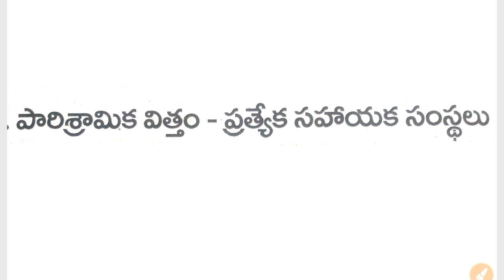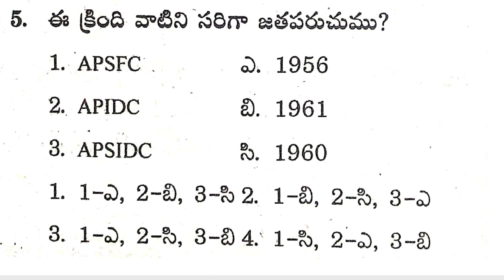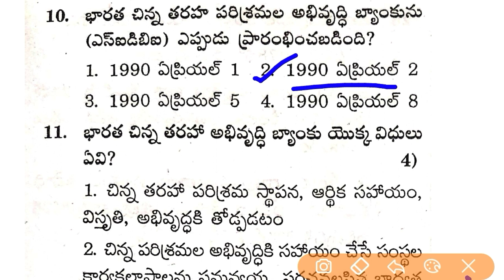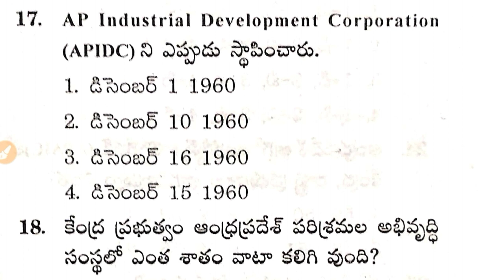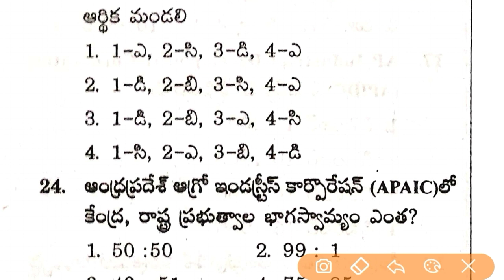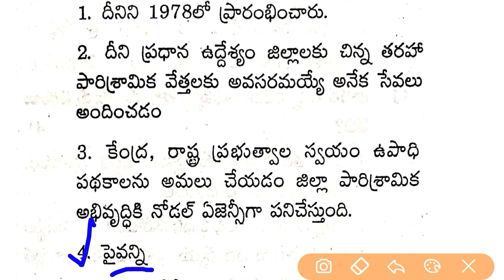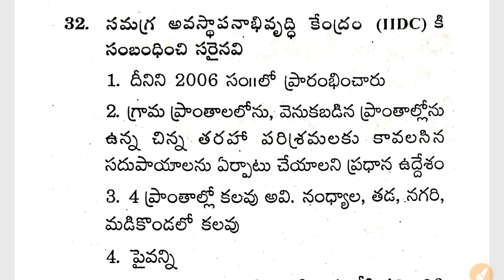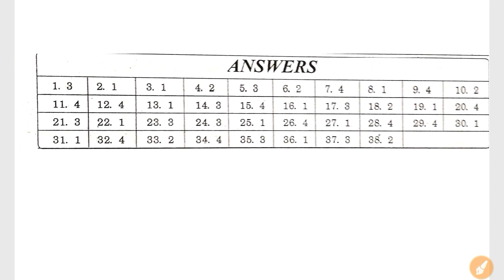ఆంధ్రప్రదేశ్ పారిశ్రామిక విత్తం ప్రత్యేక సహాయక సంస్థలు || APPSC Model Practice Paper Bits in Telugu.